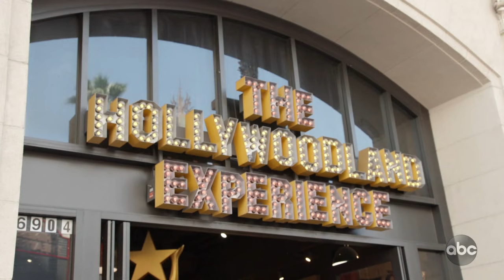Mayor Pete Buttigieg's Guest Host Monologue on Jimmy Kimmel Live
With Jimmy out hosting 'Who Wants to Be a Millionaire' the recently unemployed Mayor Pete Buttigieg steps in as guest host. Due to public health concerns over the Coronavirus, we cancelled our studio audience, but a few staffers and some friends sat in the crowd at the CDC-recommended distance apart.